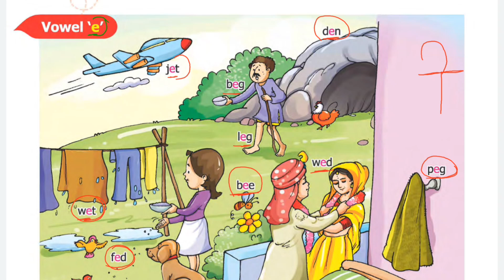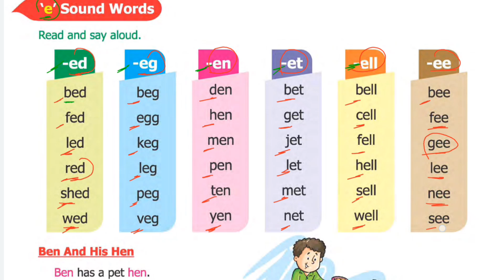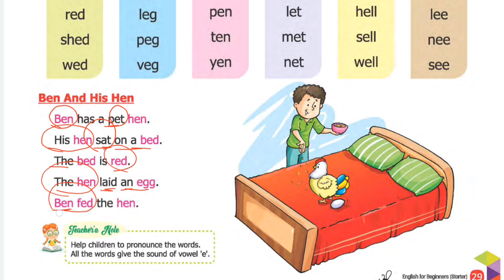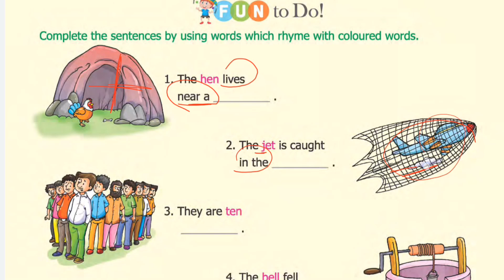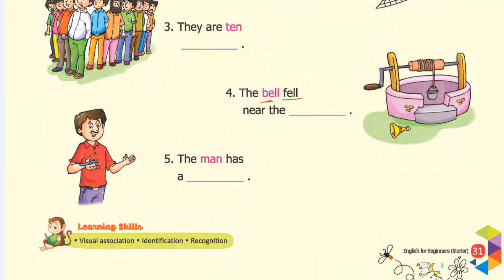Day 3: English पढ़ना & बोलना Sikhe || 'e' Sound Words || How to Read & Speak English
You Queries 👇👇👇
Speak English instant
learn English
speak English
english kaise bol
instant English
how to speak English easily
do you speak English
best way to learn spoken English
free English Speaking
improve your English
‎@Musings of English